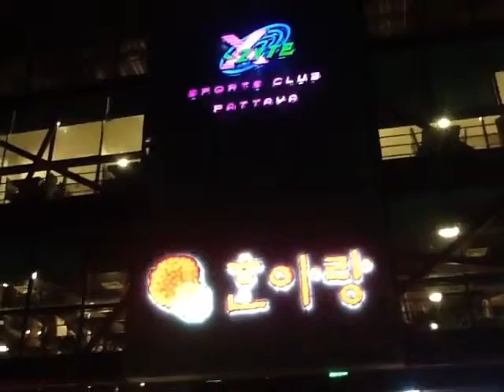Badminton. By Xzyte pattaya 18-12-1012